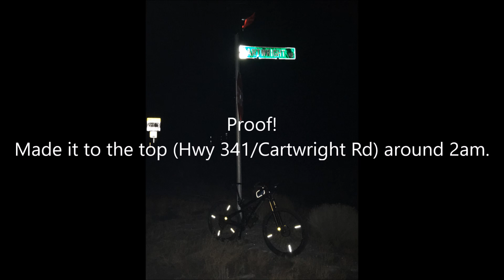Toll Road 2016-2017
Final ride of 2016 and first ride of 2017, all rolled into one and complete with mishaps, freezing temperatures, no moon, and just enough snow and ice to keep me awake.  It's all good.  Happy New Year everyone!